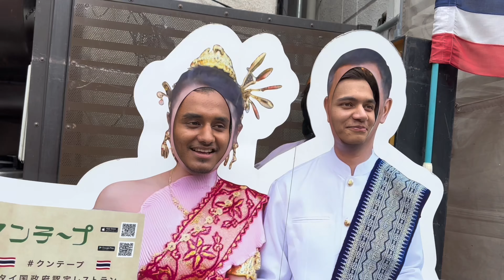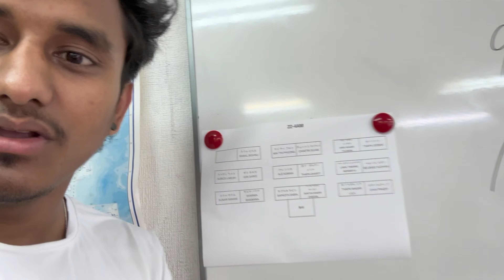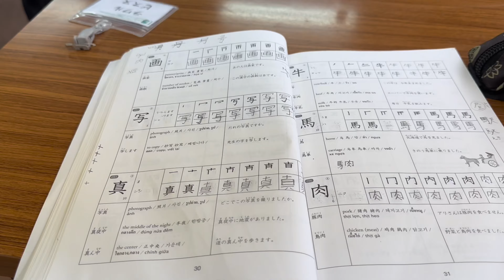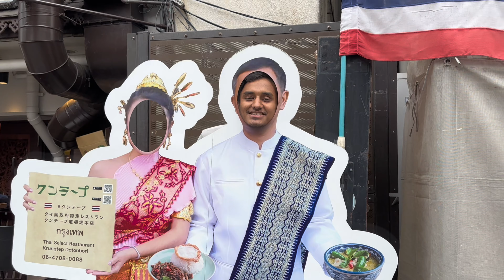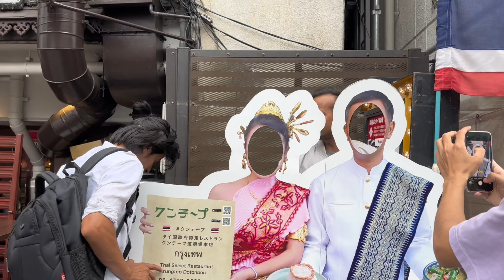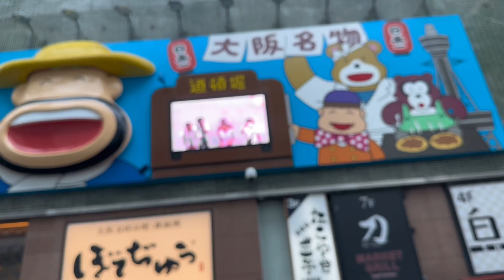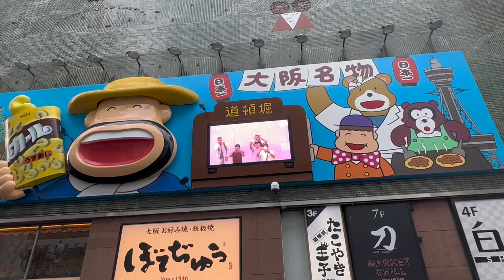Kattu lagaunu ko mazza naii xuttai xani guys😌🤣